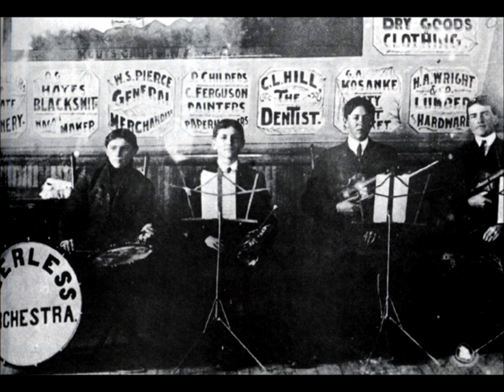Peerless Orchestra Mosquitos' parade 1902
Usually the director tell the title, the name of Orchestra and the label of the cylinder.